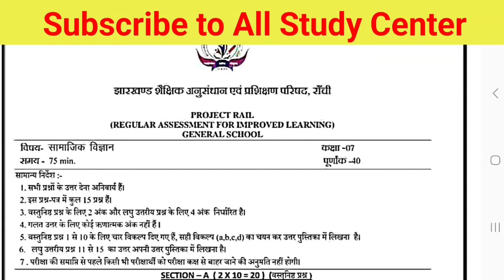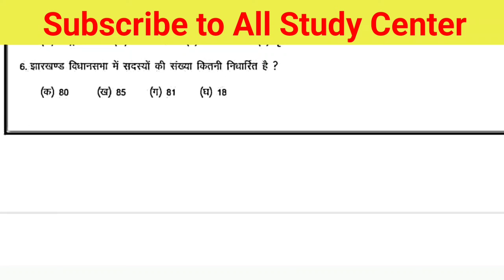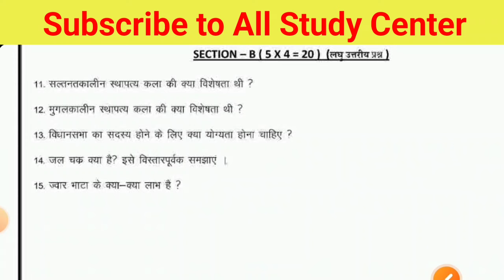Class 7 Social Science Weekly Test Original question 19 September || Class 7 Weekly Test Answer key